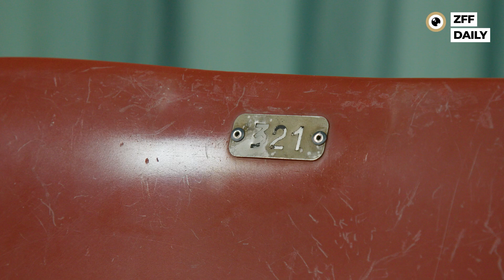Interview with Raymond Grimbergen about LEEUWIN | ZFF Daily 2024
Director Raymond Grimbergen talks about telling the story of LEEUWIN (LIONESS), which follows a 15-year-old girl from Suriname. Despite their differences, he explains how shared human emotions allow him to portray her journey authentically and connect with young audiences.

Interview and Edit: Nick Wegmann
Camera and Sound: Eleni Erkoç, Vivian Waldvogel